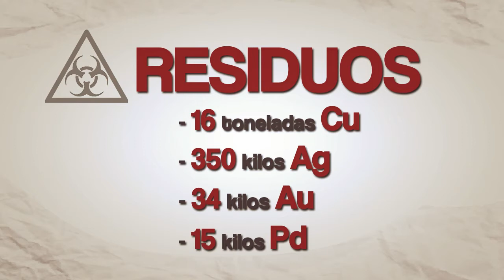Cuánto cuesta... tu móvil a la naturaleza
Si quieres saber cuánto cuesta tu móvil a la naturaleza, no te pierdas este vídeo en el que te explicamos qué haces realmente.

Oro, cobre, platino... los teléfonos son auténticas minas de minerales. Además, reciclar los dispositivos aleja un poco más el conflicto de países como el Congo.

Móviles en España, 53 millones. Móviles desechados al año, 20 millones... ¿Cuánto cuesta no reciclar el móvil? Cada millón de móviles recogidos, se generan 70 toneladas de residuos... Residuos, por llamarlo de alguna manera. Porque hablamos de 16 toneladas de cobre, 350 kilos de plata, 34 kilos de oro y 15 más de paladio. Con una tonelada de móviles se puede sacar hasta 400 gramos de oro. En la presentación de este material en la naturaleza, procesar una tonelada de roca daría como resultado 0,2 gramos de oro. Para que se hagan una idea de la enorme cantidad de oro que supone, una alianza tiene 2 gramos de oro. O lo que es lo mismo, para obtener esa cantidad del preciado metal hace falta procesar 10 toneladas de roca... o reciclar 5 kilos de móviles. No sólo eso, además de metales convencionales, los móviles contienen tantalio y niobio, el famoso 'Coltan' detrás de la segunda guerra del Congo, de los 20 años de conflicto y 5 millones de muertos en el país que posee el 80% de las reservas mundiales de este material.

Reciclar tu móvil resulta por tanto una buena idea... ¿Pero qué suele hacerse con los móviles usados? Más del 60% se almacenan, lo que supone una media de 4 móviles obsoletos o inutilizados por persona en nuestro país. Lo que nunca se debe hacer es tirarlos a la basura, pues la batería de un solo móvil puede llegar a contaminar 600000 litros de agua. Teniendo en cuenta que entre el 60 y el 80% de los materiales con los que se fabrican los móviles son recuperables, el reciclaje es sin duda la mejor opción para este nuevo 'mejor amigo' del ser humano. Para ello, puede usted vender sus teléfonos utilizados a empresas que se dedican a su procesado, pudiendo obtener entre 5 y 300 euros por él. Beneficio económico para usted, para el medio ambiente, y para los habitantes de El Congo.